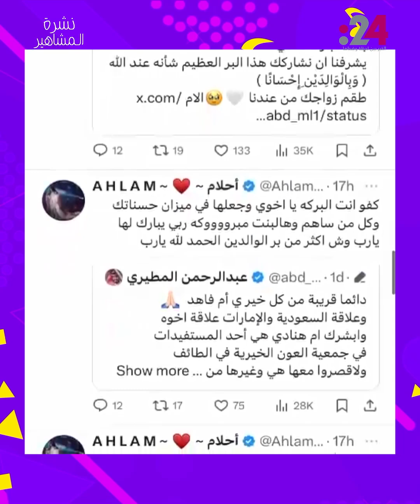نشرة المشاهير (993): هدى حسين وعمرو دياب يتصدران.. وتهاني النجوم برمضان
نجوم الفن يهنئون بقدوم شهر رمضان المبارك، والفنانة أحلام تواصل دعمها للشابة التي تبرعت بمهرها لوالدتها، وإعلان الفنانة هدى حسين في رمضان يخطف الأنظار، وعمرو دياب يتصدر الترند بإعلانه الرمضاني بعنوان الكلمة الحلوة.